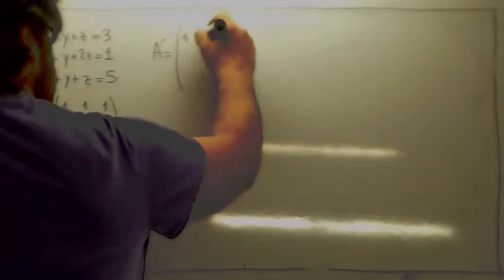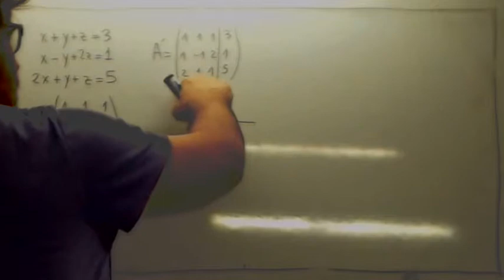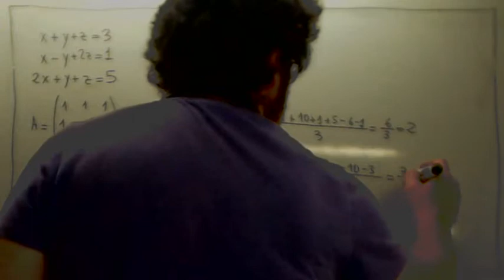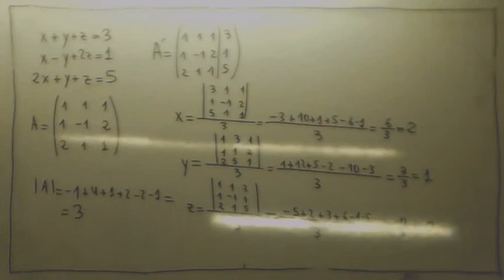Regla de Cramer Usero